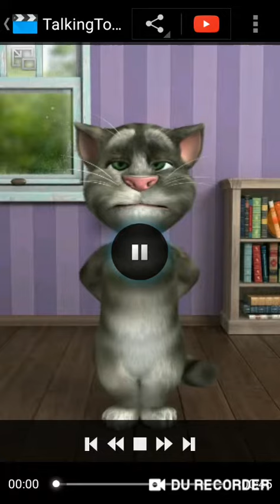Pahari comedy (इंग्लिश )बहरा जवाई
एक बार एक बहरा जवाई अपने ससुराल जाता है और अपने ससुर जी से पूछता है कि आप कैसे हैं ससुर जी कहते हैं ठीक नहीं हूं जमाई  कहता है ठीक है बहुत बढ़िया और इसी तरह वह अगला सवाल पूछता है आप कौन सी दवाई ले रही हो ससुर जी कहते हैं  जहर खा रहा हूं जवाई कहता है बहुत बढ़िया है यह तो बहुत अच्छी दवाई है चाइनीस अगला सवाल पूछते हैं आप कौन से डॉक्टर से डॉक्टर से मिले हो  ससुर जी गुस्से में कहते  हैं गुस्से मेैं यमराज मेरा डॉक्टर है और ज्वाइन बहरा होने के कारण कहते हैं बहुत अच्छा है यह तो बहुत अच्छा डॉक्टर है